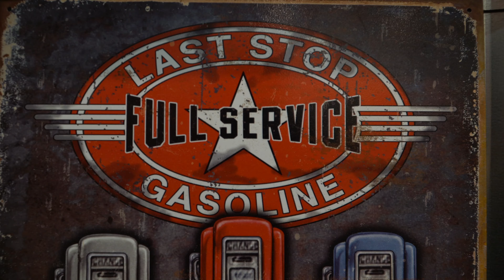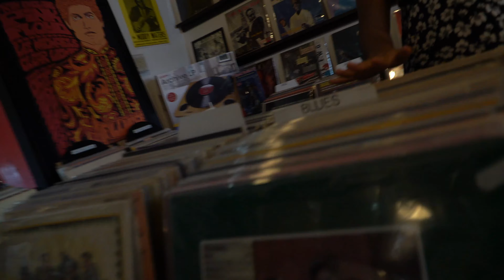We went to An Art Gallery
Today we went to Chihuly Collection and saw some amazing art pieces!! I really hope everyone has A lovely Day!
                                                               About Dale Chihuly
A pioneer of the studio glass movement, Chihuly is credited with transforming the methods of creating glass art and thereby leading the development of complex, multi-part glass sculptures and environmental art. However, his contributions extend well beyond the boundaries of the studio glass movement and even the field of glass: his achievements have influenced contemporary art in general.
                                                      MAKE SURE TO FOLLOW THEM

Video/edit: @djm.films All footage are owned and taken by me. Any use or reproduction for commercial or marketing purposes without written consent is a violation of copyright and will result in prosecution.